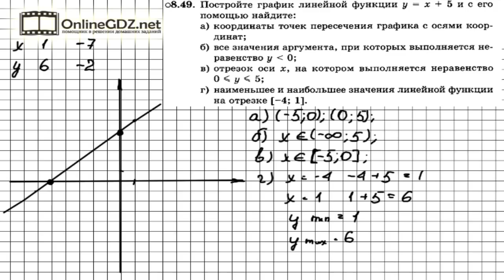Задание № 8.49 - Алгебра 7 класс (Мордкович)